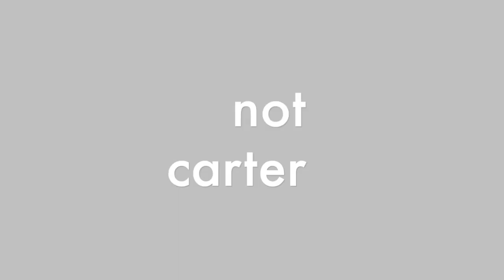Starve.io | Insane Skill + New Zombie Mode World Record 230k+!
Special thank you goes out to Ghettolinkk for first, crafting 1000 pickaxes, and second helping me in many of my kills.
Thanks to Rose Clan/Crab Gang!
Nolife, Rebirth, Fisher, Shadow, Soviet Rebel, Musket, Parker, Hero Maggot, and Death.
Special GG to Muffin/floofin moofin for the new world record in zombies mode! He does not have an account in starve.io so his highscore will not be saved but there is a lot of proof.